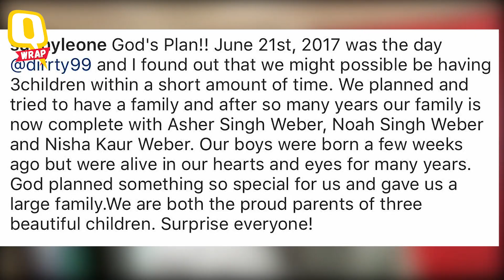QWrap: Oscars 2018 Winners; CBI to Probe Alleged SSC Scam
From the north east elections to oscars 2018, watch today's top stories.